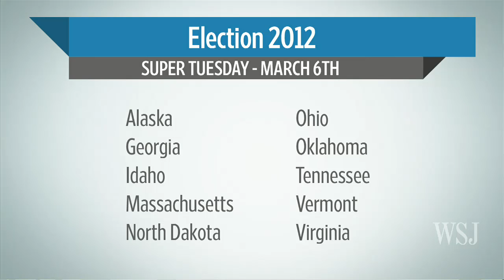Mitt Romney Tops Rick Santorum in Michigan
Larry Sabato of the Univeristy of Virginia Center for Politics discusses Mitt Romney's win in Michigan and what it means going into Super Tuesday.